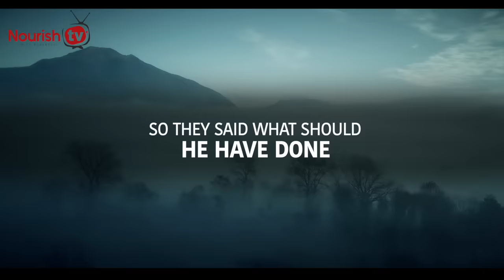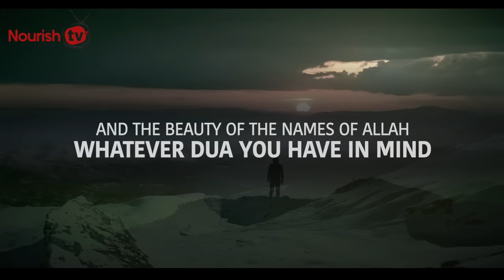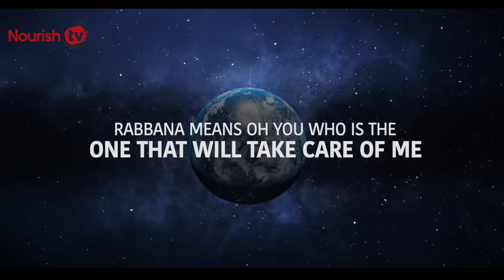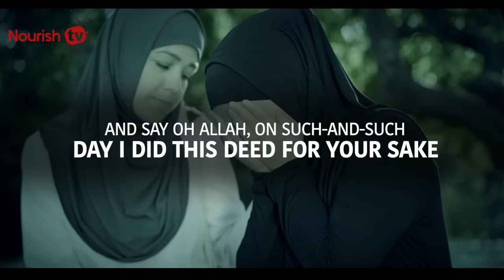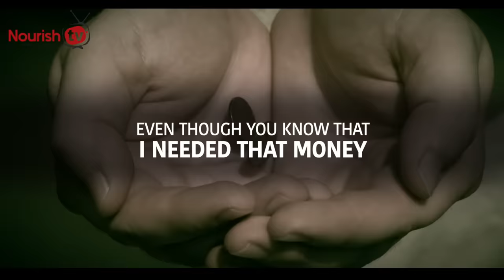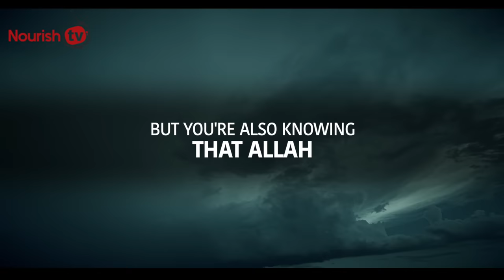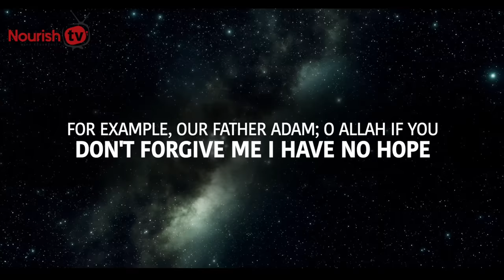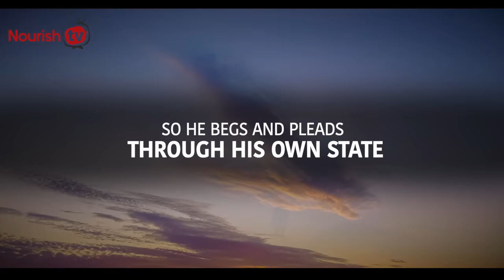THE CORRECT WAY TO MAKE DUA By Yasir Qadhi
This video summaries that there are three ways in which you can use in order to get your dua accepted.